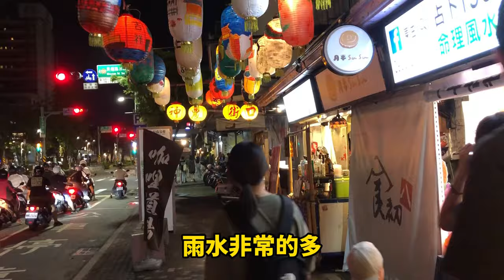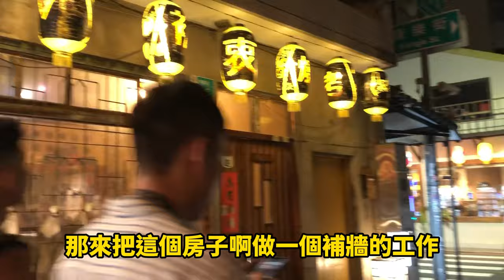【台灣旅遊推薦】台南神農街 外國媒體推薦紅到爆/台湾台南神农街外国媒体推荐红到爆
台灣台南神農街外國媒體推薦紅到爆
台湾台南神农街外国媒体推荐红到爆